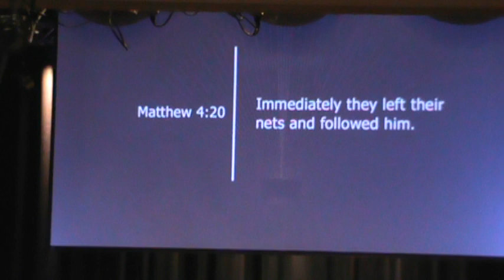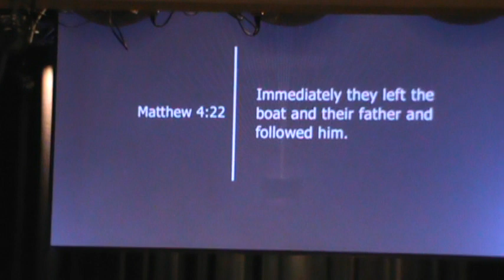There Is No Upgrade Over Jesus - Matthew 4:12-25